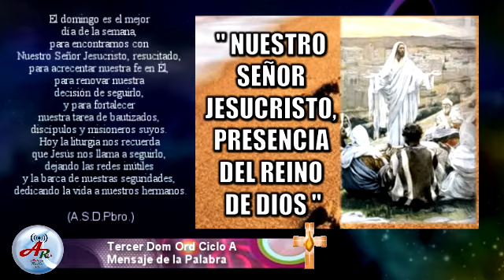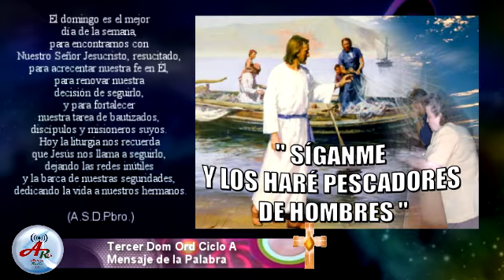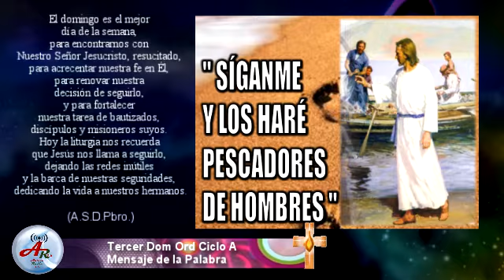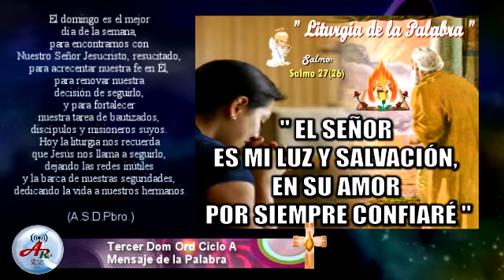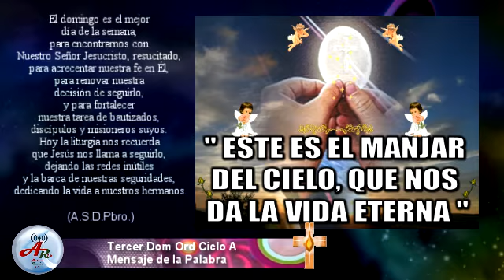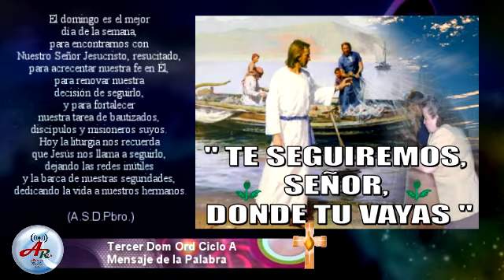TERCER DOMINGO ORD A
El domingo es el mejor día de la semana, para encontrarnos con Nuestro Señor Jesucristo, resucitado, para acrecentar nuestra fe en Él, para renovar nuestra decisión de seguirlo, y para fortalecer nuestra tarea de bautizados, discípulos y misioneros suyos.
Hoy la liturgia nos recuerda que Jesús nos llama a seguirlo, dejando las redes inútiles y la barca de nuestras seguridades, dedicando la vida a nuestros hermanos